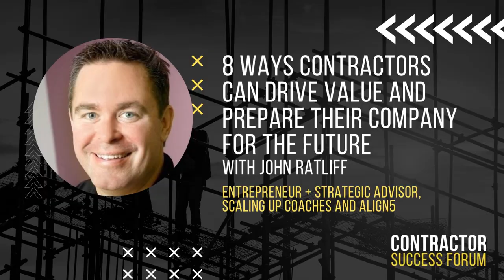8 ways contractors can drive value and prepare their company for the future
This week, John Ratliff of Scaling Up Coaches and align5 joins the podcast to drop some game-changing tips and insights for driving up the value of your construction business.

Even if you don't have plans to sell your business any time soon, you need to hear this episode. It's never too early to think about the future of your business and you can start taking steps TODAY to increase its value.

Topics we cover in this episode include:
-The risk of customer concentration
-Communicating your strategic plan with key employees
-Recurring and predictable revenue
-Biggest mistake companies make when preparing to exit
-The importance of clear KPIs
-Gross margin and growth
-The Rembrandt in the Attic analogy
-How early should I think about exit planning, and how can I start?

LINKS

for more details and a transcript of the show.